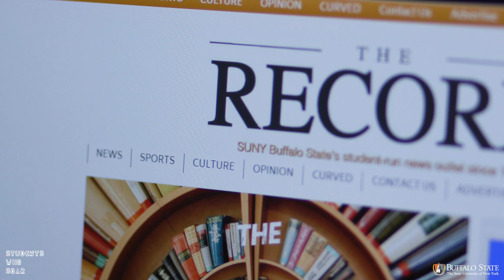Students Who Soar: Johnathan Ciolek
Junior Johnathan Ciolek came to Buffalo State to study journalism. However, the honors student discovered many new experiences beyond academics. He joined the men’s rugby team, served as an RA in one of the residence halls, and is a reporter for the campus newspaper, The Record. And in all of these experiences he found success and forged lasting friendships. The St. Francis High School graduate, who will be the first in his family to graduate from college, said “Buffalo State has opened me up to want to do so much more.”